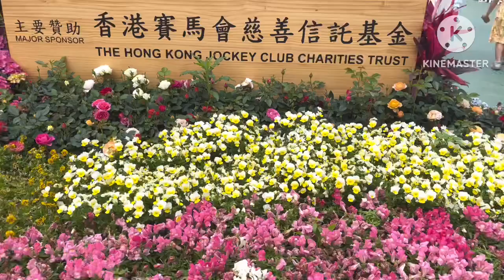Hongkong Flower show Festival 2023//The Last Part@ab-rilfeble